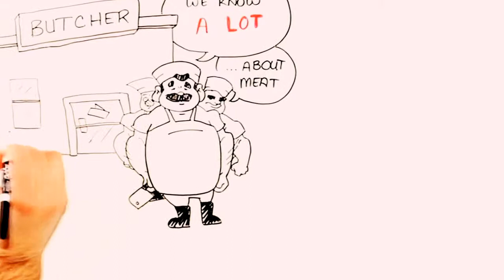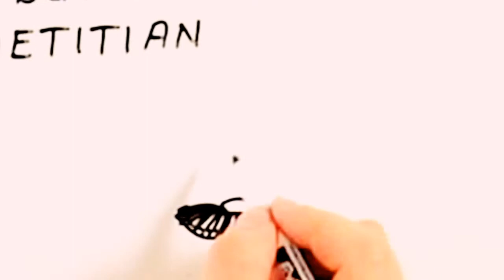Elliot S. Weissbluth's Whiteboard animated video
I created this video with the YouTube Video Editor It's a Creative Commons video about Investors are taking a hard look at the people managing their money animated and explained by Elliot S. Weissbluth, the CEO of HighTower.